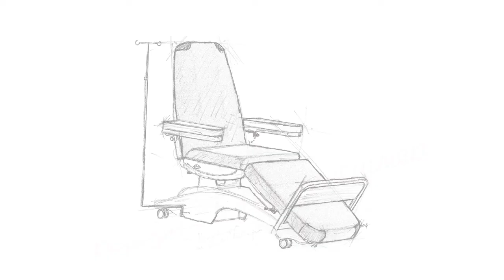diasit diyaliz ve kemoterapi koltugu